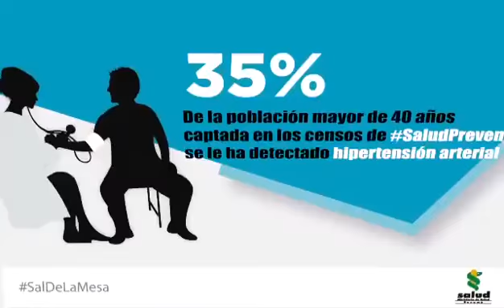Recomendamos no añadir sal a la comida servida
Concienciación de cuidar el cuerpo humano no enjeriendo sal en exceso.